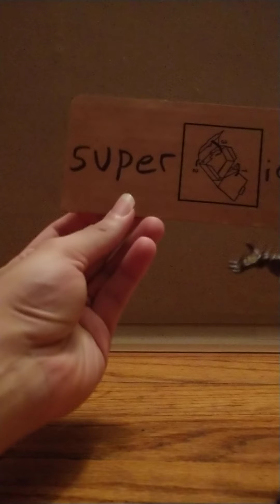what is superiority: Gabriel peranious akner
most people are abusive and won't explain why as part of it, Gabriel peranious akner a super soldier with the United States super soldier organization gives you a window into the world of superiority.